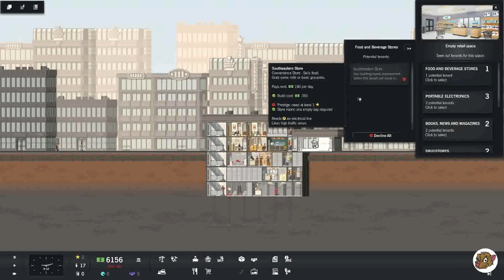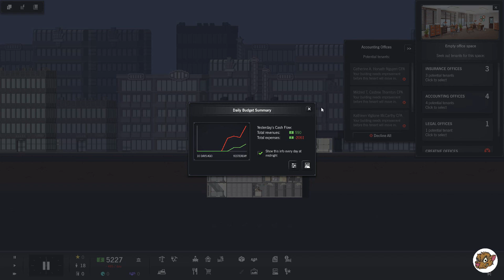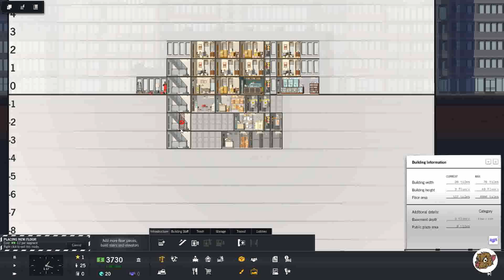Lets Play Project Highrise #3 - I promise, Last restart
Project Highrise #3 - I am making Money